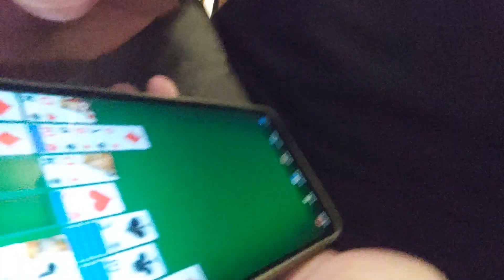Star City vlog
in this video ▶ pumunta kami ng star city dahil bday ni teresito at MM

equipment we use:
NikonD5100 ▶